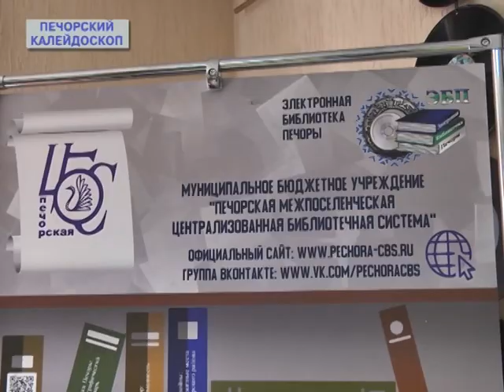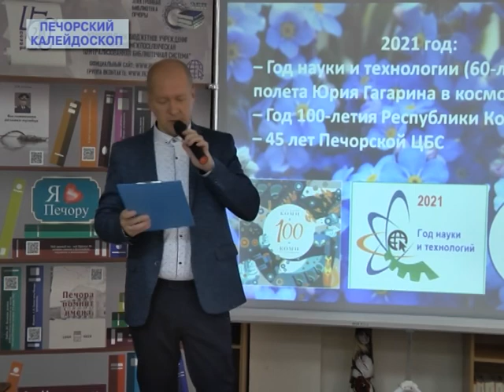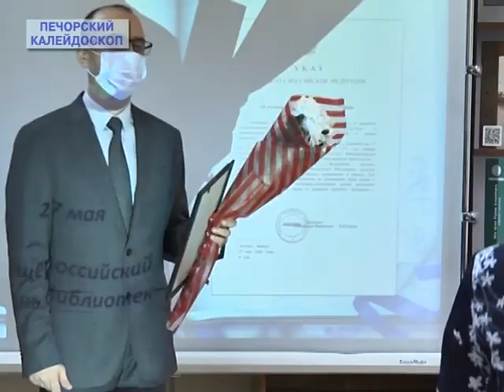Калейдоскоп 30 05 2021